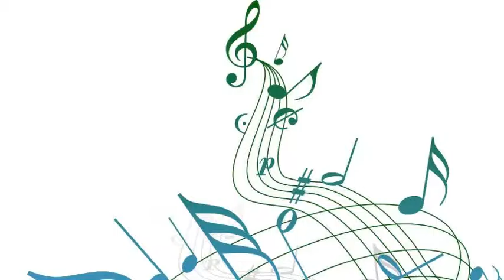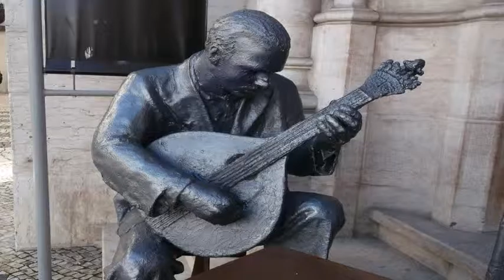Mills Brothers - Pretty Butterfly